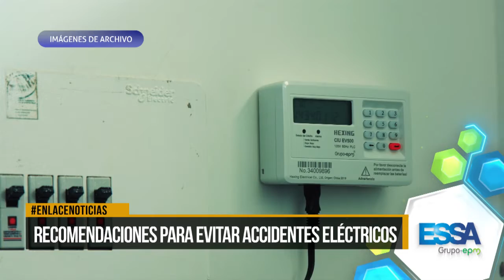Recomendaciones para evitar accidentes eléctricos